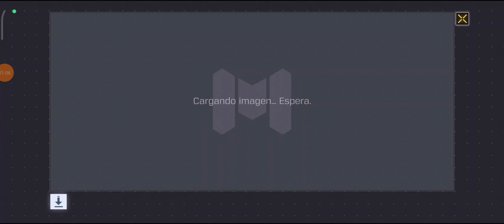Mata a 10 enemigos con el fusil de asalto Type 19 - COD Mobile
Mata a 10 enemigos con el fusil de asalto Type 19 - COD Mobile CODM Call of Duty: Mobile CODSITO